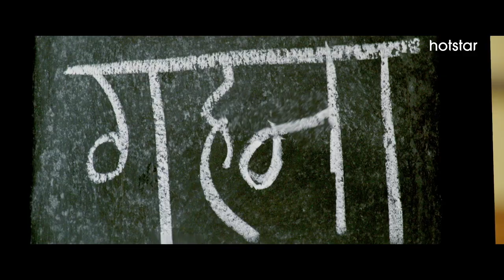Hungama 2 | Official Trailer | Shilpa Shetty, Paresh Rawal, Priyadarshan | July 23 | Hotstar US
Hungama 2 is an upcoming Indian Hindi-language romantic comedy film directed by Priyadarshan and jointly produced by Ratan Jain, Ganesh Jain, Chetan Jain, and Armaan Ventures. It is a remake of his own 1994 Malayalam film Minnaram. A spiritual successor to the 2003 film Hungama, the film stars Paresh Rawal, Shilpa Shetty, Meezaan Jaffrey, and Pranitha Subhash. Hungama 2 marks the comeback of director Priyadarshan to the Bollywood film industry after 8 years.

Laughter, madness, confusion, and just pure entertainment! Hungama 2 premieres on July 23rd only on Hotstar​.

Hungama 2 Cast -
Paresh Rawal as Radheshyam Tiwari
Shilpa Shetty as Radha
Meezaan Jaffery as Vivaan
Pranitha Subhash as Naina
Rajpal Yadav as Raja
Tiku Talsania
Ashutosh Rana
Manoj Joshi
Johny Lever
Raman Trikha
Akshaye Khanna (Cameo appearance)

Upcoming blockbusters streaming straight to your screen -
✔️ Bhuj: The Pride Of India

Watch latest movies exclusively on Hotstar